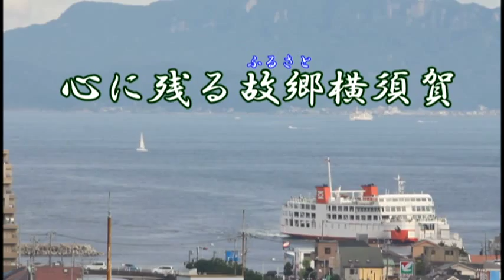心に残る故郷横須賀「くりはま花の街フェア：秋を訪ねて」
撮影日時:平成27年10月12日（月曜日）、18日（日曜日）
撮影場所:くりはま花の国、ペリー公園など
投稿者:Y.Matsuo
例年、「くりはま花の街フェア：秋」のイベントは２日間実施されていますが、本年は前日が降雨のため、10月18日（日曜日）の開催となりました。秋に入って、強風や雨の日が少なかったおかげで、コスモス園に咲く100万本のコスモス、園路に咲く花々は、可憐な花をたくさんつけていました。また、開催当日は今年最高の人出で賑わい、花の国を巡るフラワートレインもフル稼働していました。
【よこすかムービーチャンネル『撮れたてよこすか～みんなの投稿コーナー』投稿作品】